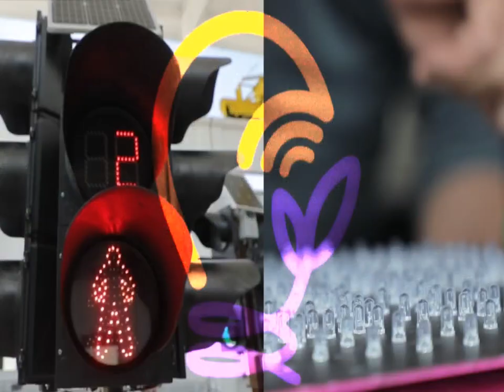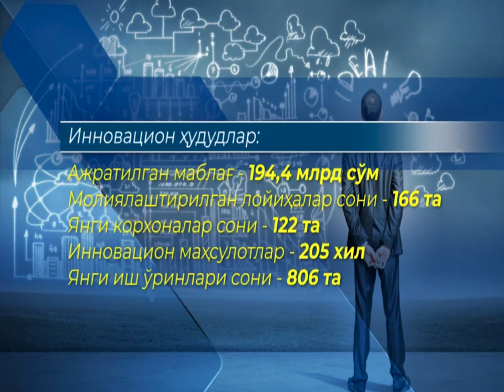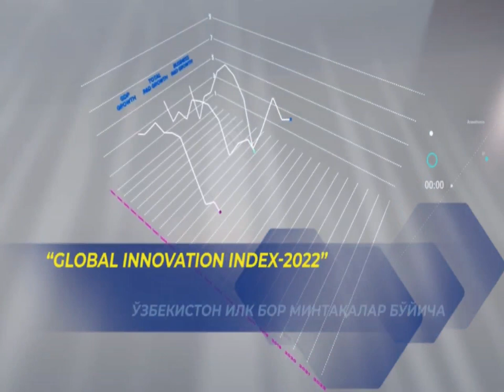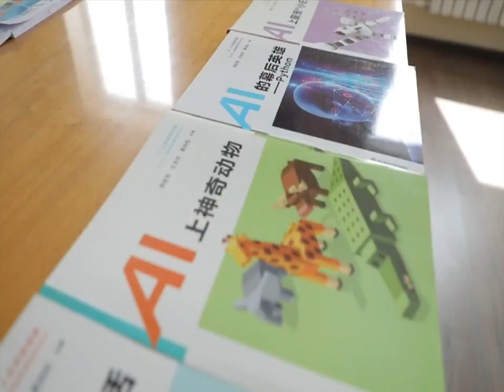Инновацион ривожланиш вазирлигининг 5 йиллигига бағишланади.